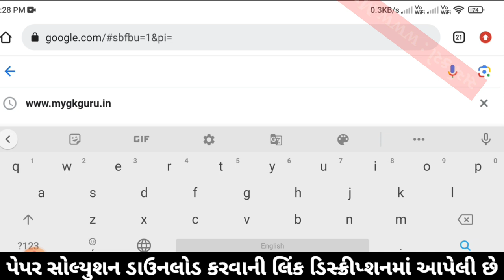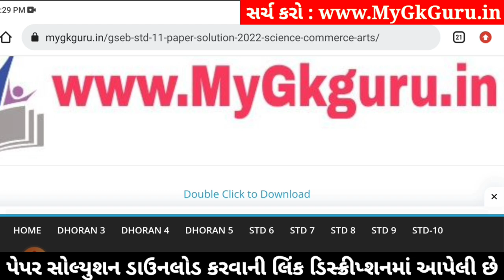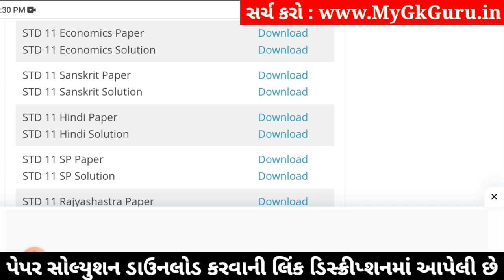std 11 economics ekam kasoti 2024 january, std 11 economics ekam kasoti paper 2024 january, 11th eco